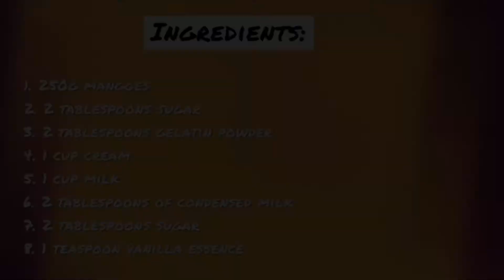MANGO PANNA COTTA | Zahida’s rasoi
Ingredients:

1. 250g mangoes
2. 2 tablespoons sugar
3. 2 tablespoons gelatin powder
4. 1 cup cream
5. 1 cup milk
6. 2 tablespoons of condensed milk
7. 2 tablespoons sugar
8. 1 teaspoon vanilla essence